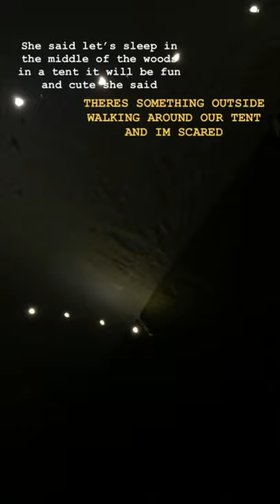Vlog #1 Sleeping in a tent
I know this vlog is lame but it’s my first one so oh well 🤷‍♀️